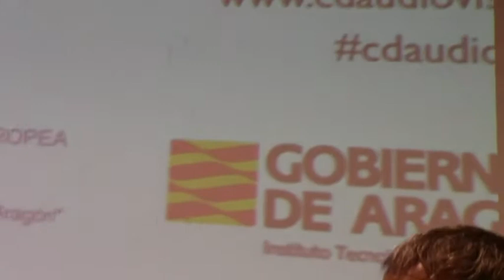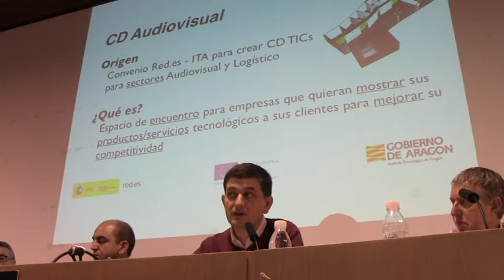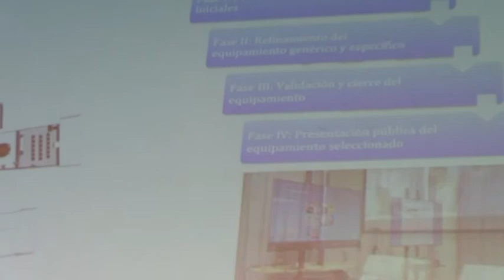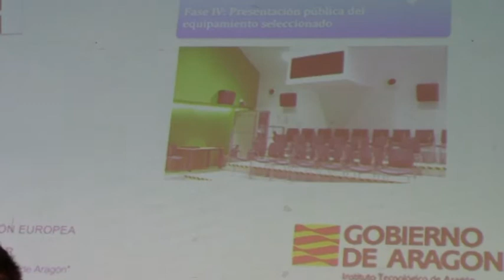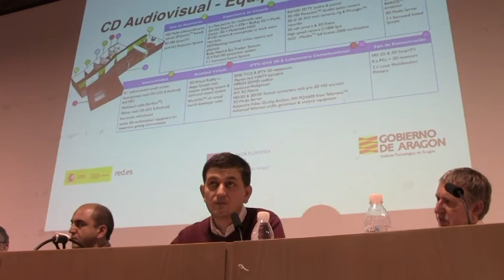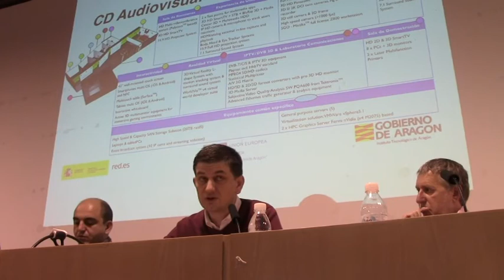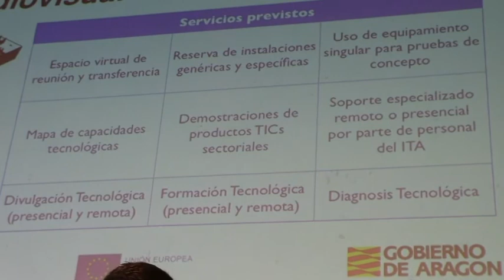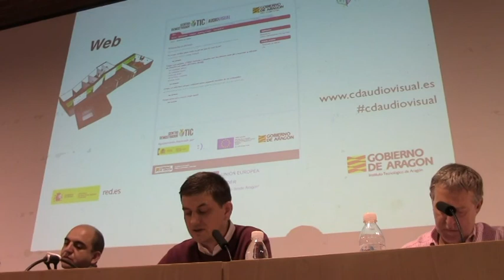Diego Romero explica la labor del Centro de Tecnologías Audiovisuales de Aragón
Conferencia dada en septiembre de 2012 en la UNED, Madrid, dentro de las III Jornadas de Contenidos Audiovisuales en Red CAR12 y el Congreso de SAVUES 2012.